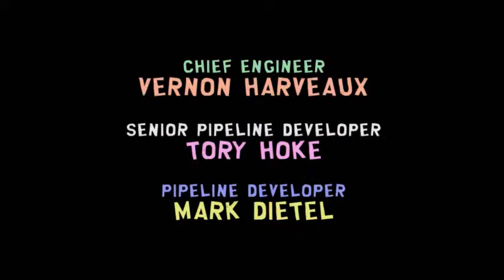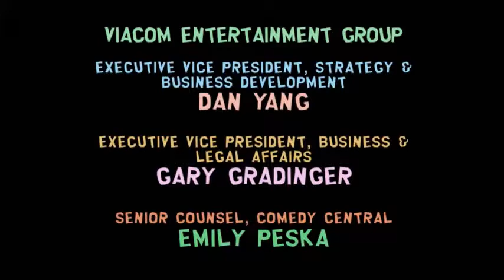South Park TSoT 70 Breaking the Gentleman's Code